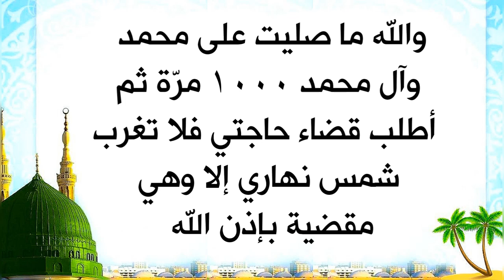قال والله ما صليت على محمد وآل محمد ١٠٠٠ مرّة ثم أطلب قضاء حاجتي فلا تغرب شمس نهاري إلا وهي مقضية